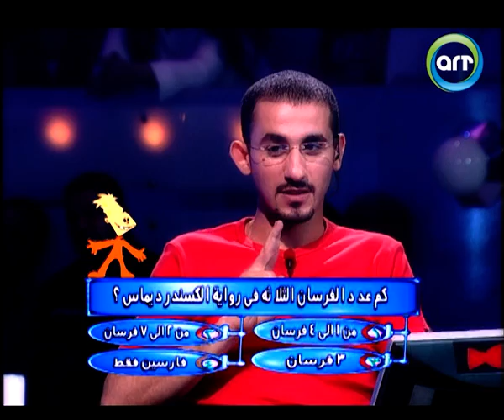الطفلة "أمينة" من برنامج المسابقات من سيربح البونبون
مقطع من برنامج المسابقات من_سيربح_البونبون من تقديم

FOLLOW US ON :
ـــــــــــــــــــــــــــــــــــــــــــــــ